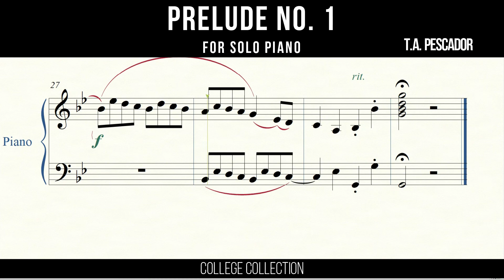Prelude no 1 by Thomas Pescador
From my College Collection.

This was my first ever composition in college. I was so intrigued by the idea of short pieces during the Romantic Period that I tried composing my own short piece. Rough around the edges but it was a start for me